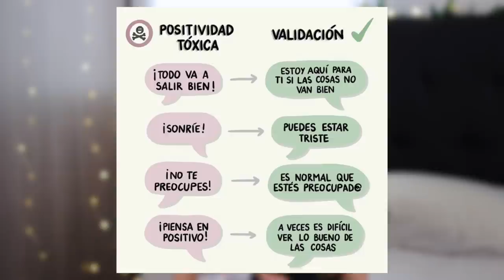Por qué AHORA voy al ✨PSICÓLOGO✨ | Qué está pasando en mi vida?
En este video quería sincerarme con ustedes y contarles qué ha estado pasando en mi vida, por qué no había subido videos y sobre todo por qué tome la decisión de empezar a ir al psicólogo, espero que mi experiencia les sirva de alguna manera, y si están pasando ahora por un mal momento les envío un abrazo muy muy grande y deseo que todo pase pronto

• Qué camara utilizo:  Canon T3i
• Objetivo: Canon 50mm
• Con qué edito mis videos: Final Cut Pro